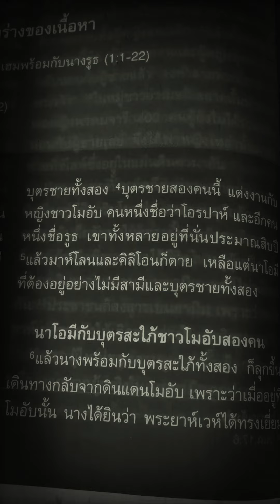นางรูธ 1:1-5 ครอบครัวเอลีเมเลคไปที่โมอับ